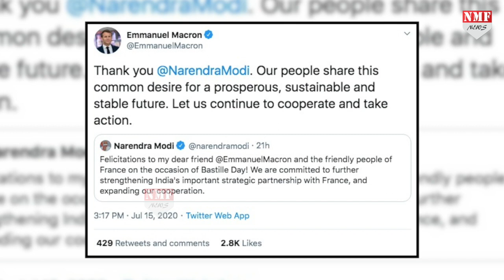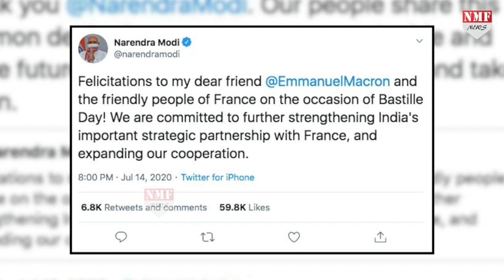Modi के tweet के जवाब में Emmanuel Macron ने किया retweet, कहा- Thank you !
बास्तील दिवस के मौके पर प्रधानमंत्री नरेंद्र मोदी फ्रांस के राष्ट्रपति और फ्रांस की जनता को बधाई दी तो जवाब में एमानुअल मैक्रों ने प्रधानमंत्री को बधाई देने के लिए शुक्रिया अदा किया साथ ही सहयोग बनाए रखने की भी बात कही…